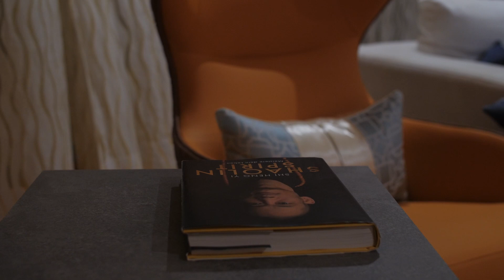The Future of AI Lighting & Security | Magitech AI Light and Video Solution Review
Discover Magitech - the ultimate AI-powered light and video solution built for next-generation smart homes. Magitech combines intelligent lighting, advanced video technology, and powerful AI to create a living space that’s smart, secure, and energy-efficient.
Experience seamless automation where your home lighting and video systems respond to your lifestyle — enhancing comfort, safety, and control.
Transform your house into a truly intelligent home with Magitech’s innovative smart home solutions.